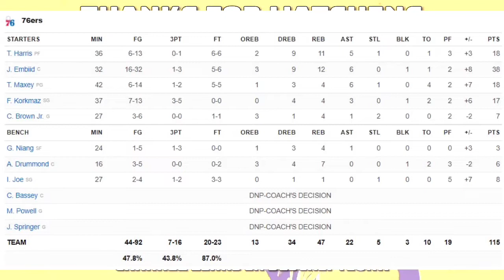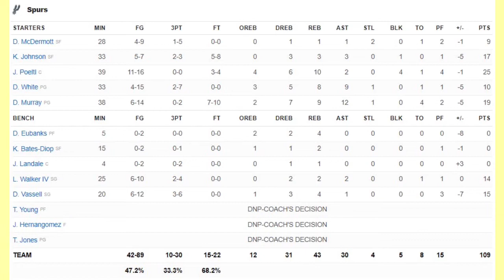Philadelphia Sixers vs San Antonio Spurs | NBA 75TH SEASON FULL GAME HIGHLIGHTS | January 23, 2022